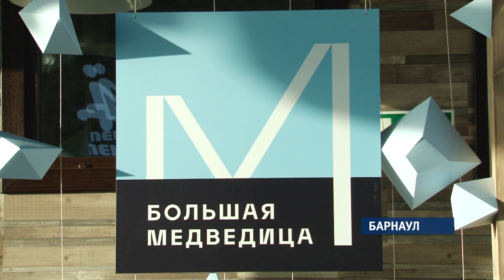В Барнауле состоялась презентация современного жилого комплекса «Большая медведица»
Жилищный комплекс «Большая медведица» от застройщика «Адалин-строй»